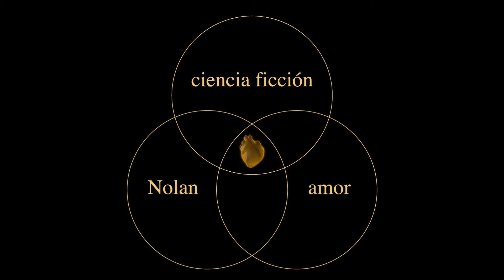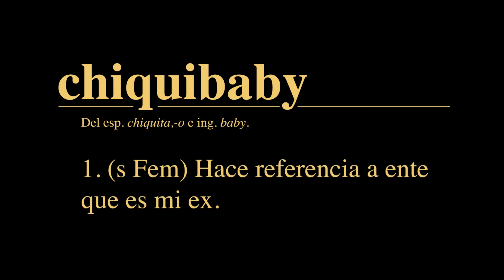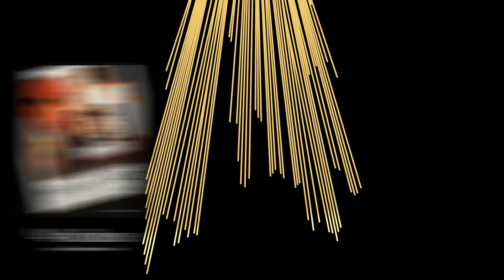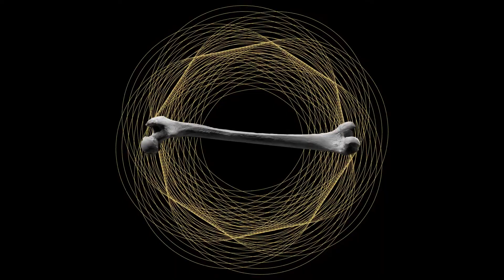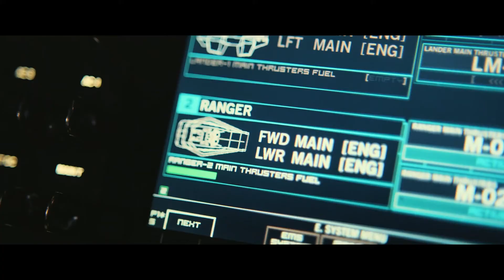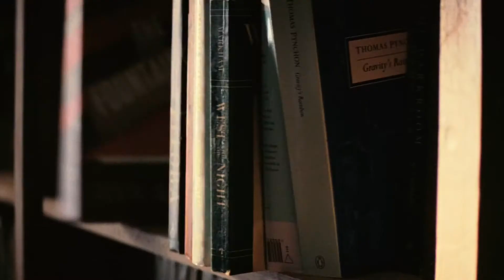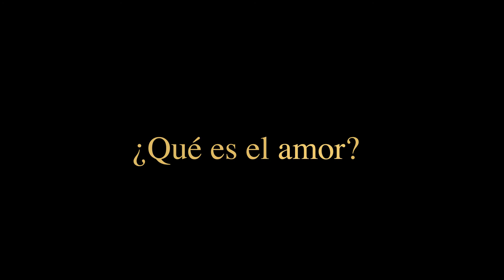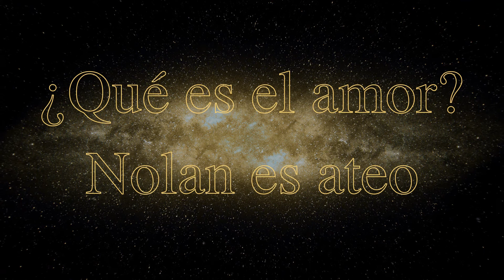Nolan | La VERDAD sobre el AMOR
¿Cuál es la verdad? Solo Nolan sabe...

Así me hubiera gustado que sean los ejemplos en las clases de filosofía de la universidad. Ojalá todas las clases fueran como ver Interstellar.

Si eres la Chiquibaby y lees esto: Ya deja el celular!

Si quieres conocer más sobre Rookie Crusade y lo que fue hacer este video déjanos un comentario.

¿Tienes una historia personal que te gustaría compartir? Escríbenos a . Buscamos historias que inspiren a los demás y sean un agradecimiento a los creadores detrás de obras de arte que te han impactado.